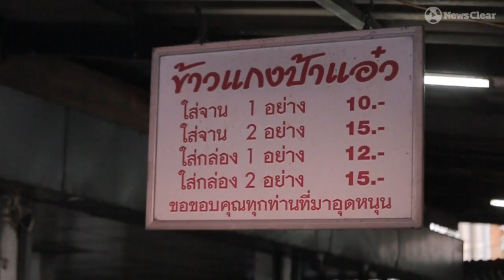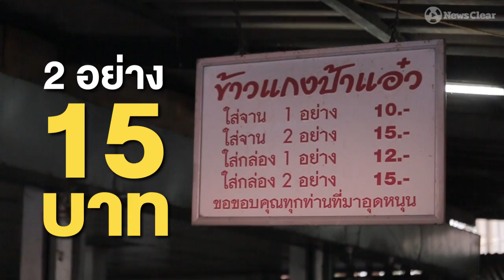"ป๋าแอ๋ว ข้าวแกง 10 บาท"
ยุคข้าวยากหมากแพง! ต้องกิน "ป๋าแอ๋ว ข้าวแกง 10 บาท"
ทำความรู้จัก “ป๋าแอ๋ว” เจ้าของร้านข้าวแกง 10 บาท ที่เปิดขายข้าวแกงอาหารมากกว่า 30 อย่าง ราคาถูกแสนถูกมานาน 40 กว่าปี (ตั้งแต่สมัยสาวๆ)

พิกัด : ข้างๆสถาบันปัญญาภิวัฒน์ (รั้วติดกันเลย) ริมถนนแจ้งวัฒนะ